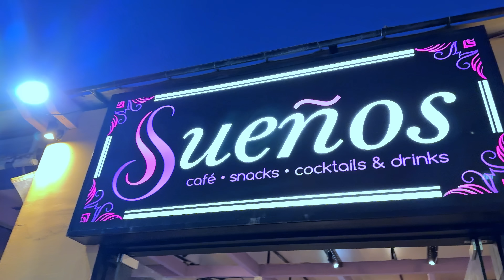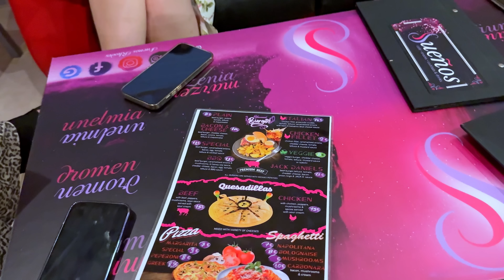Cu barca in mare si halca prin sate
Azi mergem la o prietena a mamei in ospetie sa servim niste coktails, la mare si la Tania. A 2-a zi ies in largul marii cu un prieten de-al meu care si-a cumparat o barcuta pe Rhodes 🥰